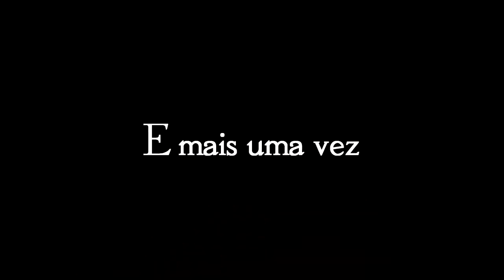DVD Intermed 2012 A.A.A.A.L - A ovelha negra da família [TRAILER]